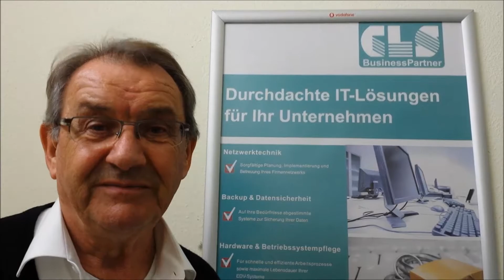seit vielen Jahren komme ich zu CLS Computer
Sie haben auch die Möglichkeit, Ihren eigenen Desktop-PC mit Hilfe unserem Online-Konfigurator nach Ihren Wünschen und Belieben zu gestalten, sodass Sie für sich selbst das Beste aus Ihrem PC herausholen.

Telefonnummer: 0621 / 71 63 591